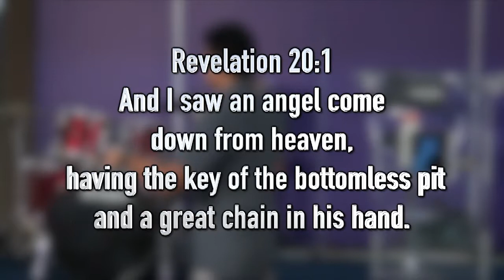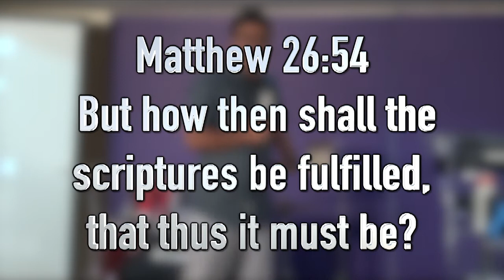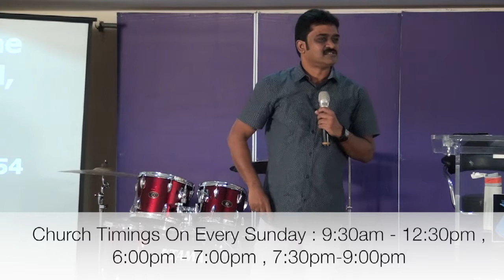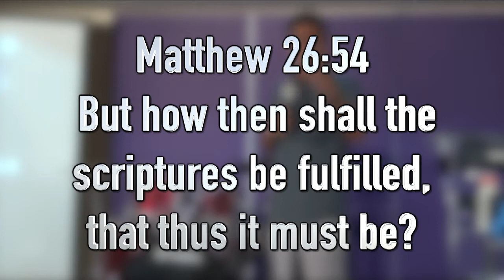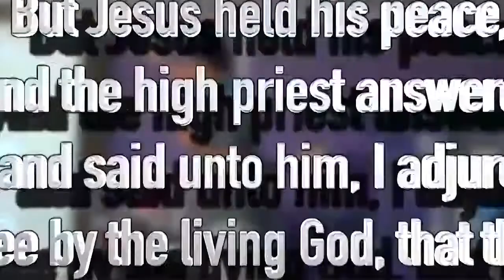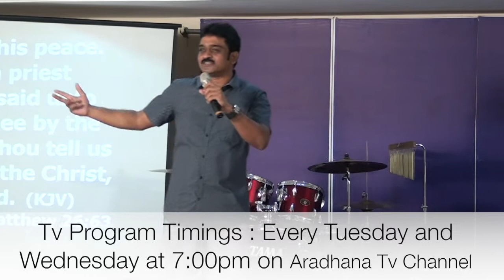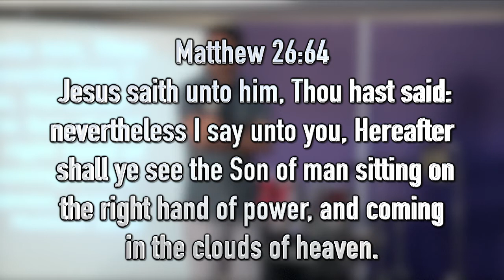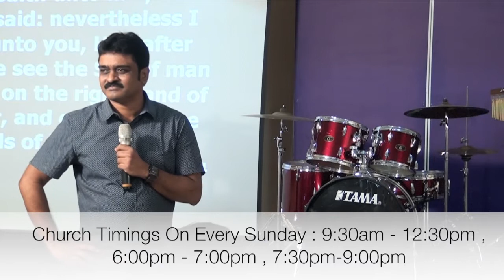George Sambathini Good Friday Message Part 2 ( Telugu Message )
Connect with George Sambathini